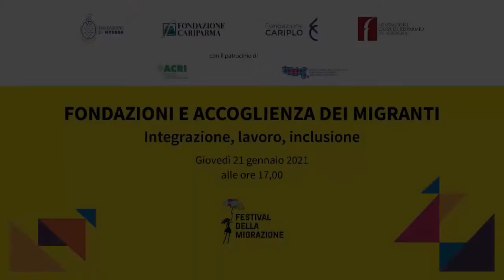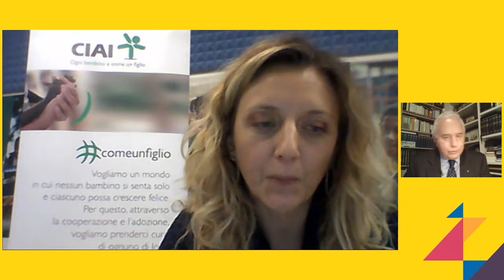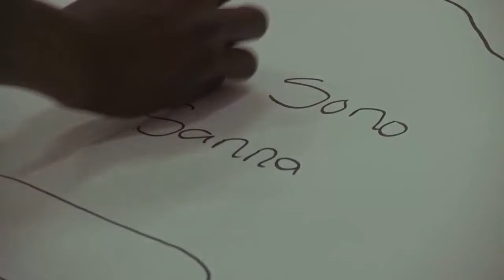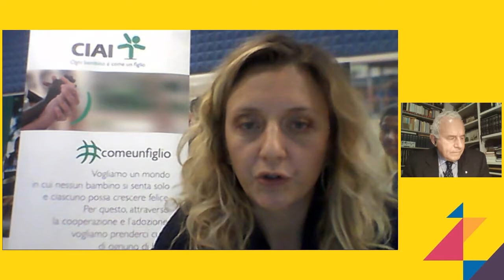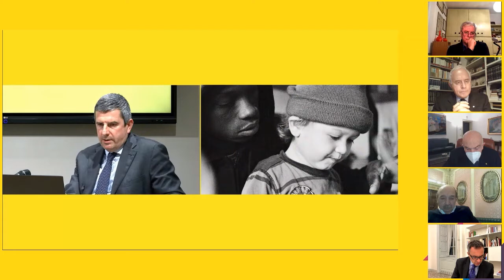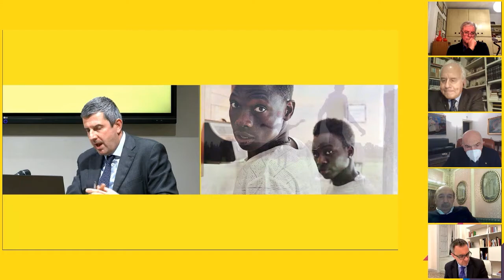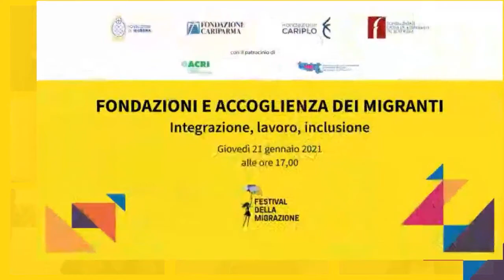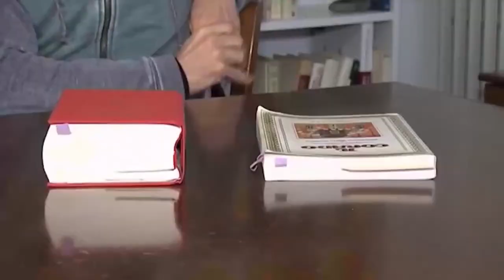Fondazioni e accoglienza dei migranti - Integrazione, lavoro, inclusione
L’evento s’inserisce nella cornice del PostFestival, l’ideale prosecuzione del Festival della migrazione che quest’anno ha posto l’attenzione sui giovani migranti, sia coloro che arrivano in Italia sia i nostri connazionali che si spostano in altri Paesi.

Tema dell'incontro è l' impegno delle fondazioni bancarie a favore dell’accoglienza dei migranti, raccontato anche attraverso alcune best practices: Welchome, Ragazzi Harraga, School 4 Job e NEXT.

Alla tavola rotonda, moderata dal direttore di Avvenire Marco Tarquinio, hanno partecipato il Presidente della Fondazione di Modena Paolo Cavicchioli, il Presidente di Fondazione Cariplo Giovanni Fosti, il Presidente di Fondazione Carisbo Carlo Monti, il Presidente di Fondazione Cariparma Franco Magnani e il Portavoce del Festival della Migrazione Edoardo Patriarca.